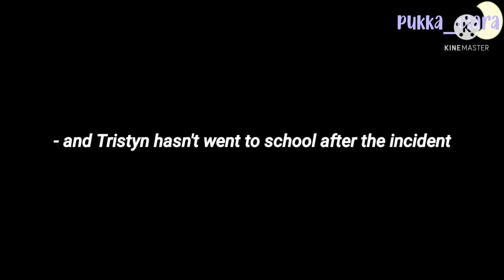A Bet on that Nerd || GCMM - GCM || Gachaclub mini movie || Final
Welcome! To my description!!!

❝ 𝐀𝐛𝐨𝐮𝐭 𝐕𝐢𝐝𝐞𝐨 ❞

✑🎴𝐒𝐜𝐫𝐞𝐞𝐧𝐬𝐡𝐨𝐭𝐬 : 1519

✑🌙𝐓𝐢𝐦𝐞 𝐓𝐚𝐤𝐞𝐧: 5 days

✑ 🎴𝐃𝐞𝐯𝐢𝐜𝐞𝐬 𝐮𝐬𝐞𝐝 : Samsung S tab 6

✑🌙𝐎𝐫𝐢𝐠𝐢𝐧𝐚𝐥? : Very inspired

[ 𝙊𝙍𝙄𝙂𝙄𝙉𝘼𝙇 ]

☆Sub Count☆ = 182k thank you so much for 182k subs :D

𝘼𝙥𝙥𝙨 𝙄 𝙪𝙨𝙚 𝙩𝙤 𝙢𝙖𝙠𝙚 𝙫𝙞𝙙𝙚𝙤 :

• ᴋɪɴᴇᴍᴀꜱᴛᴇʀ
• ɪʙɪꜱᴘᴀɪɴᴛ
• ꜰᴏɴᴛᴏ
• ɢᴀᴄʜᴀʟɪꜰᴇ

INTRO/OUTRO SONG

✨🌙ᵢ ₗₒᵥₑ yₒᵤ gᵤyₛ ᵢₙ ₜₕₑ bₒₜₜₒₘ ₒf ₘy ₕₑₐᵣₜ ₜₕₒₛₑ wₕₒ wₐₜcₕ ₐₙd ₗᵢₖₑ ₜₕᵢₛ ᵥᵢdₑₒ🌙✨

do not own any type of sound effects and/or music used in the making of this video, I simply used the music/sound effects for purposes of entertainment uses only!!